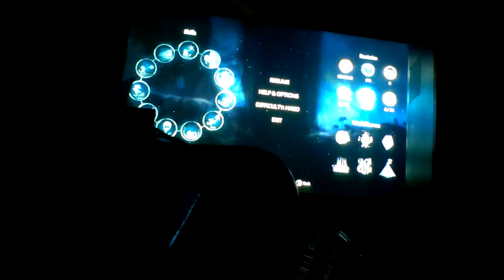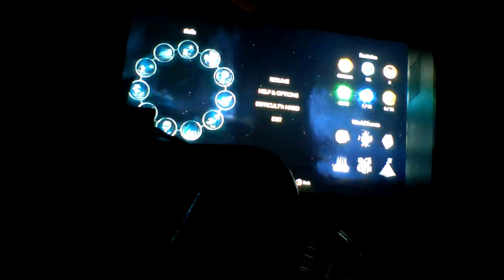Let's play ori and the blind forest definitive edition part 2 the hard way